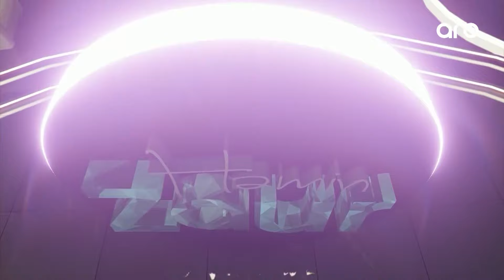Həmin Zaur - Tam bölüm - 01.11.2022